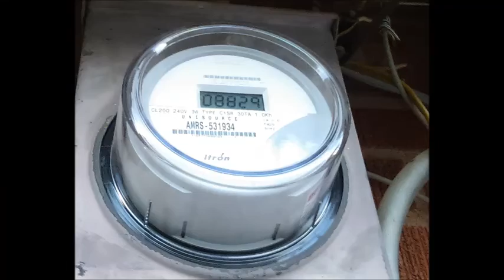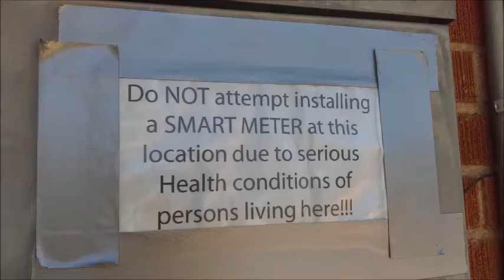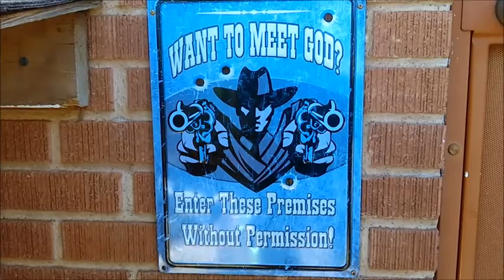T.E.P. Opt-Out SMART METERS TUCSON 2016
SMART METERS TUCSON 2016 Opt-Out of your T.E.P. Smart Meter NOW!
 Do you have a smart meter in your home?
T.E.P. has been swapping smart meters out for manual power meters for years now under the cover of secrecy by not telling you about them and not telling you the dangers involvolved! Please. Educate yourself about SMART METERS! Real News Tucson reporter Chris Haskell

One man awake awakens another, The second awakens his next door neighbor, And three awake can rouse the town, and turn the whole place upside down. And many awake can raise such a fuss, That it finally awakens the rest of us. One man up with dawn in his eyes - multiplies. One Man Awake: Author Unknown
Thanks Charity.